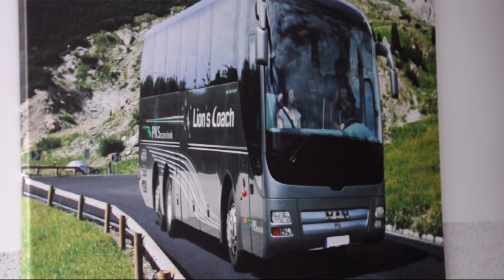Tomasz Merk - Prezes Komunikacji Miejskiej w Szczecinku